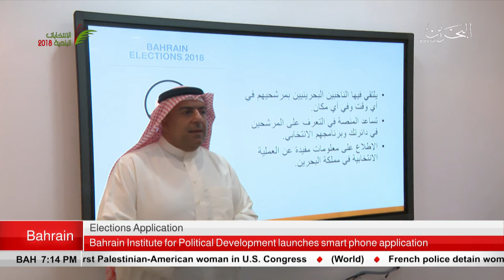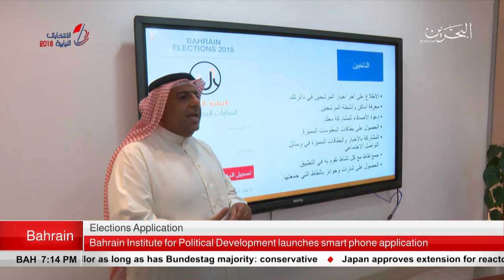BAHRAIN NEWS CENTER : ENGLISH NEWS 07-11-2018